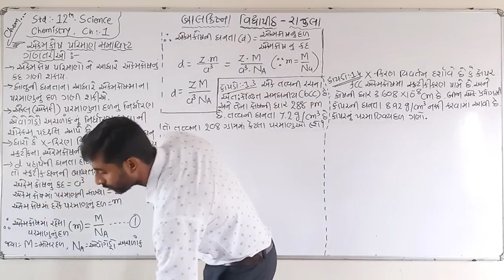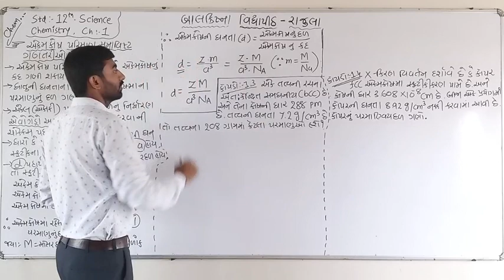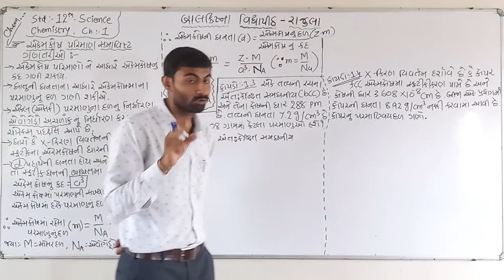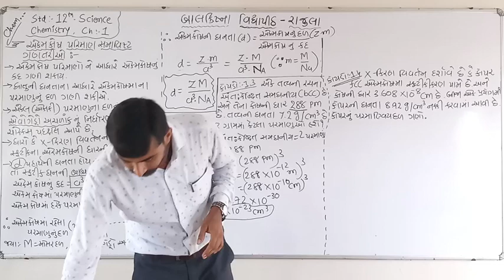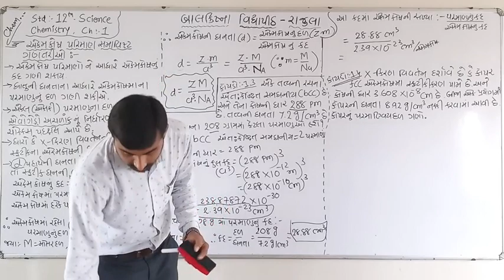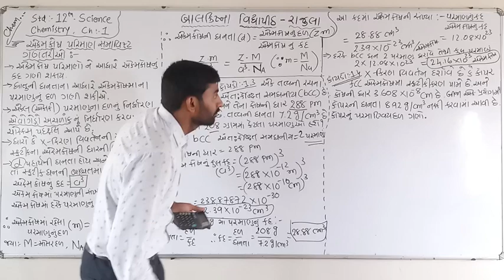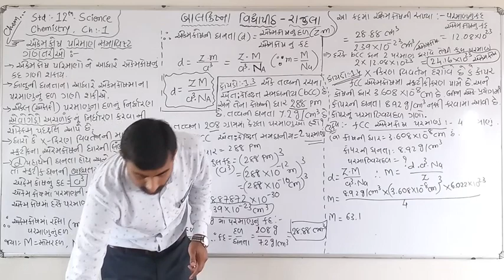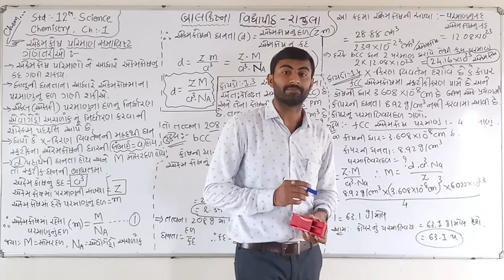Std:-12|Science-Chemistry|Lec-14|ઘન અવસ્થા| by Paresh Hadiya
Balkrishna vidhyapith